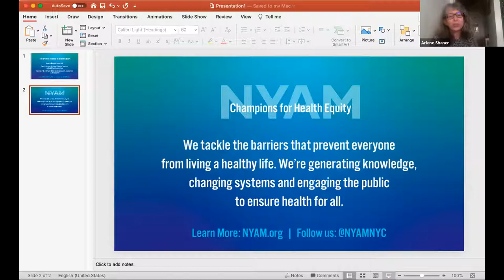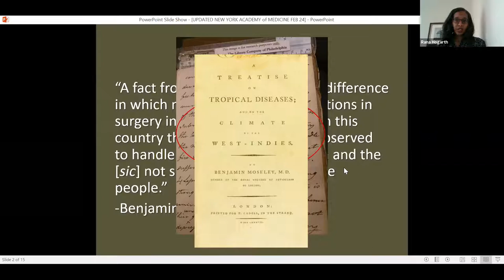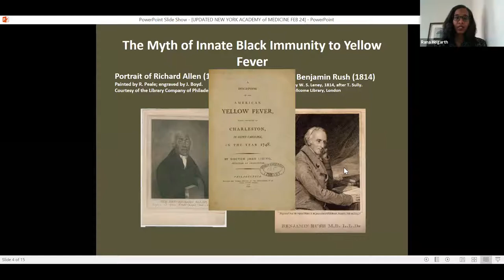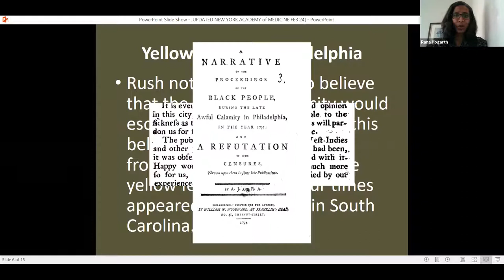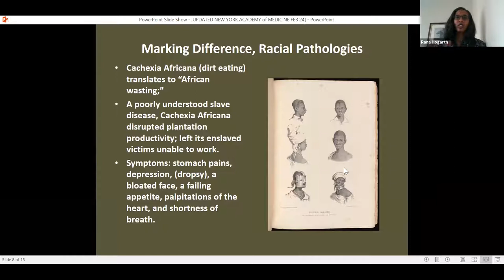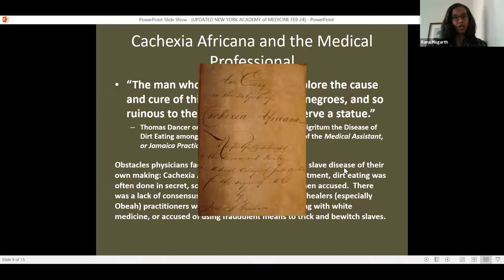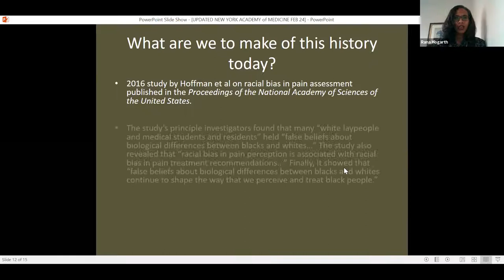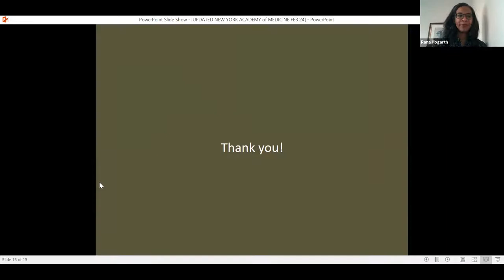Health Inequities and the Making of Race: A Short History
On February 24, 2021, NYAM's Section on the History of Medicine hosted a special lecture from Dr. Rana Hogarth, "Health Inequities and the Making of Race: A Short History." The lecture was followed by a discussion led by Dr. Andrew Racine of Albert Einstein College of Medicine and The Children's Hospital at Montefiore.

This lecture focused on the contributions of physicians who lived and worked in slave societies of North America and the Anglophone Caribbean to the making of race and racial differences, and encouraged us to consider how legacies of slavery shaped the creation of medical knowledge and the contours of medical education. Finally, it drew attention to the ways our current expectations about health and health outcomes still depend on outdated ideologies of race.